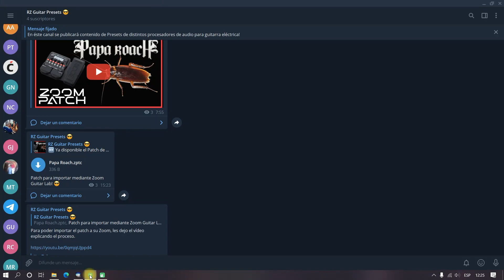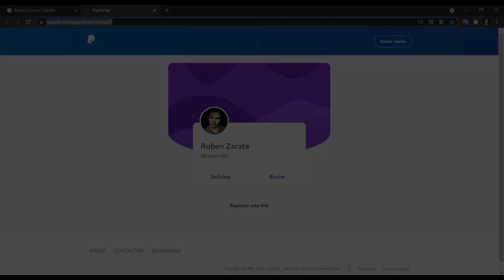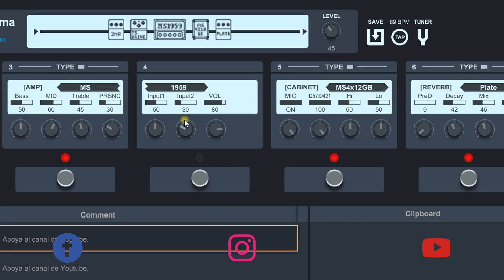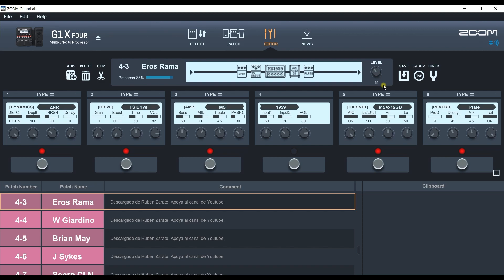EROS RAMAZZOTTI Zoom Patch 😎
Patch al estilo de Eros Ramazzotti para pedaleras Zoom G1/G1X four - G3N/G3XN - G5N - G6 - G11.